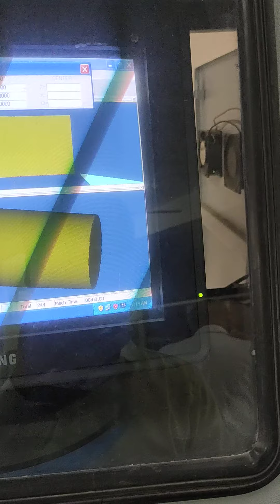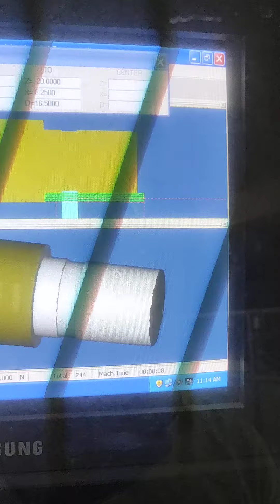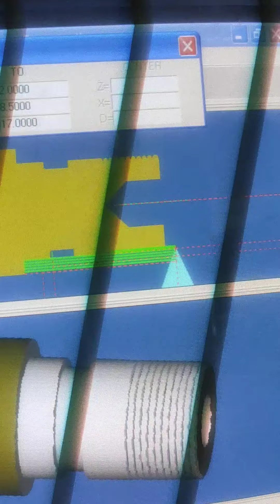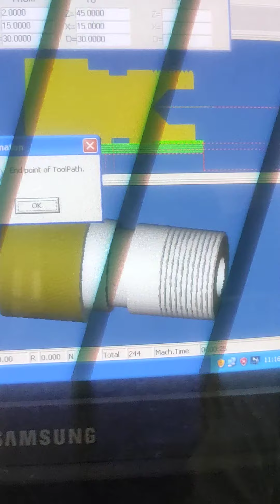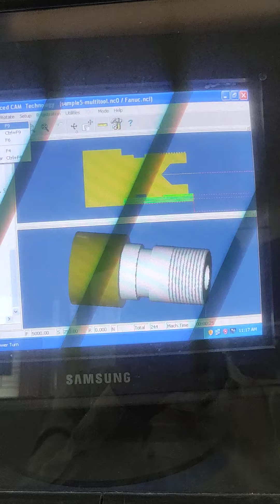rMultitool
multitool program on cnc